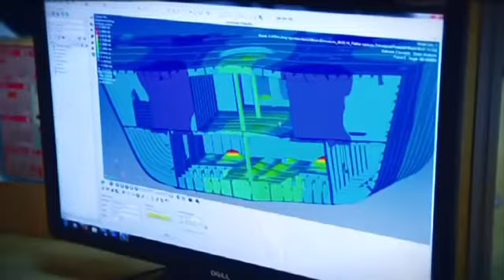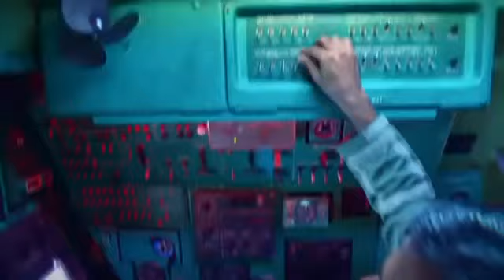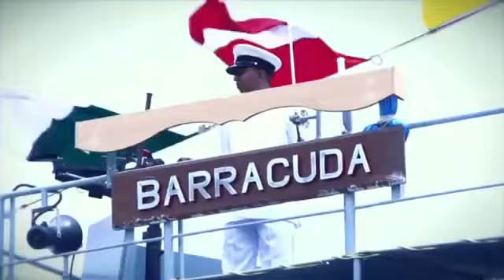INDIAN NAVY OFFICIAL TRAINING AND "*⚓⛴ MOTIVATION*" VIDEO FOR UPCOMING NAVY AA,SSR,MR 2020 VACANCIES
Join our TELEGRAM CHANNEL FOR BETTER PREPARATION AND 💯%SELECTION FOR INDIAN NAVY AA SSR MR AND ⚓⛴ AND ALSO FOR AIR FORCE X Y GROUPAND ALSO AFACT CDS SSB INTERVIEW COAST GUARD AND SO ON &ALL DEFENSE EXAM AND ALL GOVERNMENT EXAM RAILWAY SSC BANK ETC for FREE OF COST. SEARCH ON TELEGRAM- AIR FORCE NAVY PREPARATION BY DEFENSE HUB DEFENSE CLASSES. OR COMMENT YOUR MOBILE NUMBER IN COMMENT BOX TO JOIN OUR TELEGRAM GROUP WHERE WE PROVIDE IMPORTANT EXAM ORIENTED PDF AND ALL LATEST GOVERNMENT JOB NOTIFICATION AND GET NOTES OF ALL SUBJECT FOR FREE.